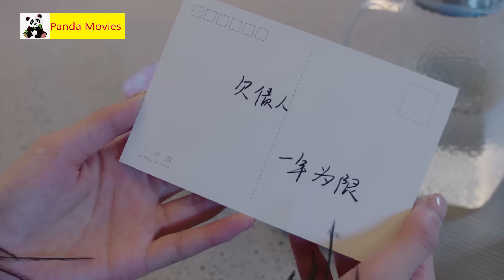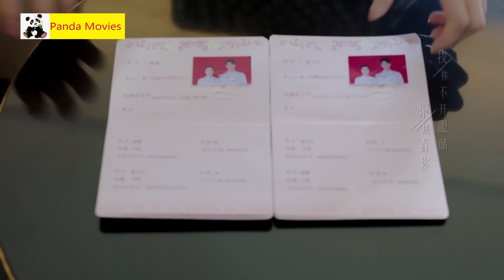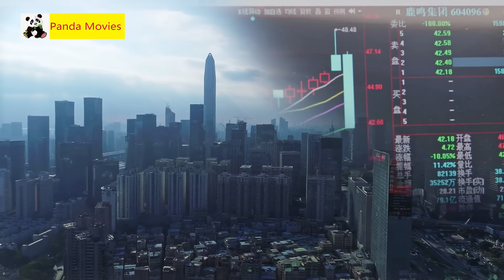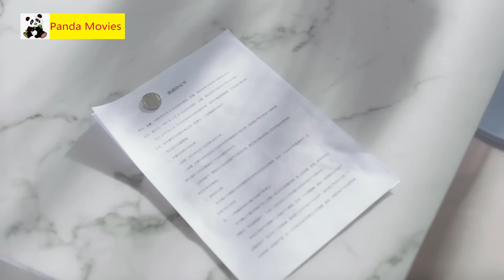Because Of Debt handsome doctor Agree To Marry With female president 💞Marry first, then fall in love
Lu Fangning, general manager of Luming Group, a large home furnishing enterprise, is a woman with both beauty, talent and financial resources. However, at the age of nearly 30, due to the pressure of family and career, Lu Fangning urgently needed a husband and gave birth to a child of his own. Just at this moment, the surgeon Ling Rui appeared in front of her. Ling Rui has excellent pro fessionalism, handsome appearance and angelic heart, and is the perfect husband in Lu Fangning's eyes. So, Lu Fangning resorted to every possible means, and finally entered the marriage hall with Ling Rui. After marriage, the tough-minded Lu Fangning began to face up to his life problems and tried to change. He and Ling Rui gradually developed a real relationship. However, under the turmoil of both families and careers, this marriage gradually broke away from the imagination of the two. Lu Fangning, who has encountered a career crisis, wants to divorce. But Ling Rui's perseverance and persistence made her truly understand the true meaning of love and marriage. The two are determined to face everything in their marriage bravely and embrace each other for the better.